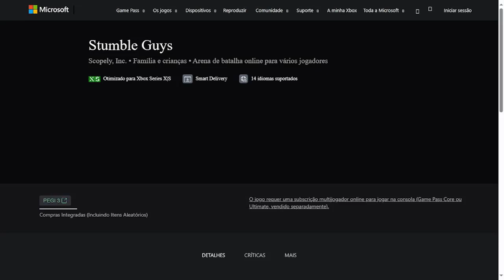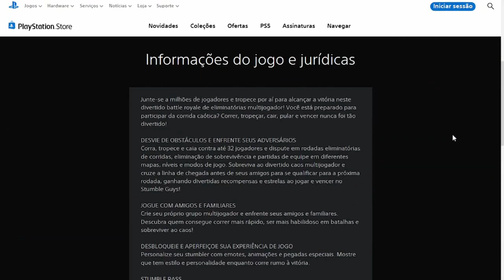COMO FAZER O PRÉ=CADASTRO PARA XBOX E PLAYSTATIION ♡ ♥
PRÉ-INSCRIÇÕES ABERTAS PARA: XBOX

O Stumble Guys está chegando aos consoles!

Seja o primeiro a aproveitas a oportunidade de acesso antecipado.
Em breve no Xbox! Brevente

Você está pré-registrado no XBOX
A festa Stumble Guys está chegando ao XBOX. Vamos informá-lo assim que lançarmos oficialmente e você poderá reivindicar suas recompensas de pré-registro: Punch Emote, Pow Footsteps e Golden Gloves, somente que se registrar vai ganhar as recompensas excluvisas